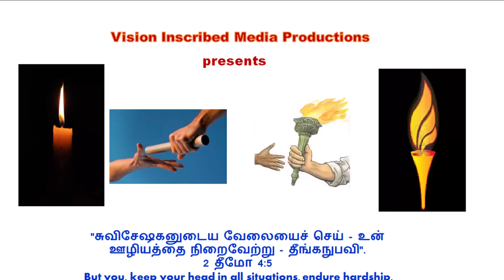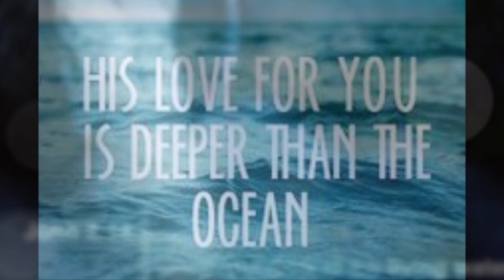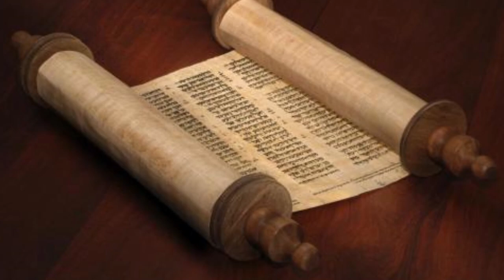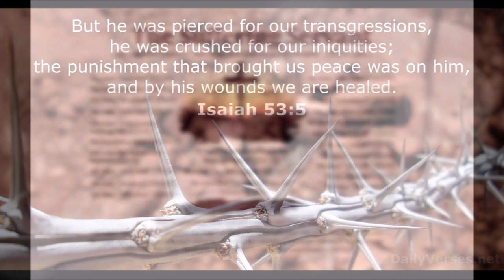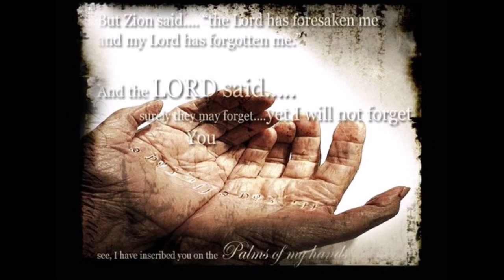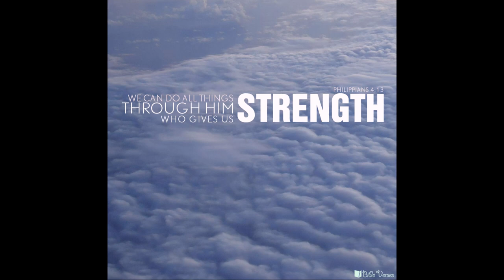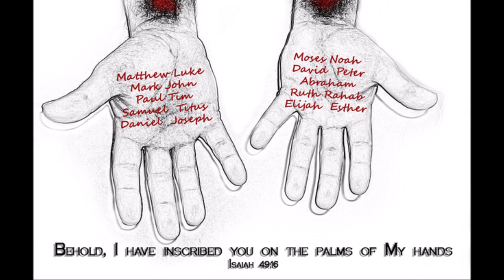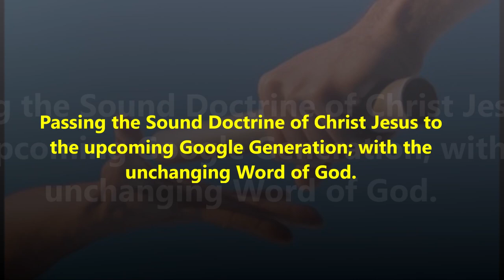By His Wounds We are Healed - ஆண்டவராகிய இயேசு கிறிஸ்துவின் தழும்புகளால் சுகம் – Dr. R. Jayakumar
By LORD Jesus Christ’s Wounds We are Healed - ஆண்டவராகிய இயேசு கிறிஸ்துவின்   தழும்புகளால் நாம் குணமடைகிறோம் – Dr. R. Jayakumar – Isaiah 53 - ஏசாயா 53
Our LORD and Savior Jesus Christ took the place of guilt sinners and paid the price for their salvation. Who would believe that God would choose to save the world through a humble, suffering servant rather than a glorious King? Over all, Isaiah 53 describes the life and ministry of Our LORD and Savior Jesus Christ.
When God made the universe, He used His fingers (Psalm 8: 3), and when He delivered Israel from Egypt, it was by His strong hand (Exodus 13: 3). But to save lost sinners, He had to bear His mighty arm.
Our LORD and Savior Jesus Christ was “wounded”, which means “pierced through.” By His wounds we are healed. The “healing” in Isaiah 53: 5 refers to the forgiveness of sins, not the healing of the body (1 Peter 2: 24 and Psalm 103: 3). Sins are the devastating tools to disconnect the God and His people.
Isaiah 53: 7 speaks of His silence under suffering and verse 8 of His silence when illegally tried and condemned to death. Everything about His trails was illegal, yet Jesus did not appeal for another trail. “The cup which my Father hath given me, shall I not drink it?” (John 18:11).
In addition, our LORD Jesus Christ is the lamb of God who takes away the sin of the world (John1: 29), and twenty-eight times in the book of Revelation, Jesus Christ is referred to as the lamb.
“Now this is eternal life; that they may know you, the only true God and Jesus Christ, whom you have sent (John 17: 3).

கிறிஸ்து இயேசுவில் வாழக் கற்றுக்கொள்ளுங்கள் - கற்றுக்கொடுங்கள் - சித்தப்படுத்துங்கள் - வளர்ந்து பெருகுங்கள் - மீண்டும் செய்யுங்கள்! கிறிஸ்துவுக்காக சீஷர்களை உருவாக்கும் கிறிஸ்துவின் சீஷர்கள்! - அதைக் கடத்துங்கள் - கர்த்தராகிய இயேசு கிறிஸ்துவின் நாள் வரை மீண்டும் செய்யுங்கள்!
உண்மையை அறிந்து கொள்ளுங்கள்! உண்மையை உரக்க சொல்லுங்கள்!

Saying Yes Jesus:
1. Acknowledge that you (along with all people) have sinned and fallen short of God’s standards.
2. Personally believe that Jesus Christ, who was God in human flesh, died for your sins on the cross and rose again. 1 Corinthians 15: 3 – 4